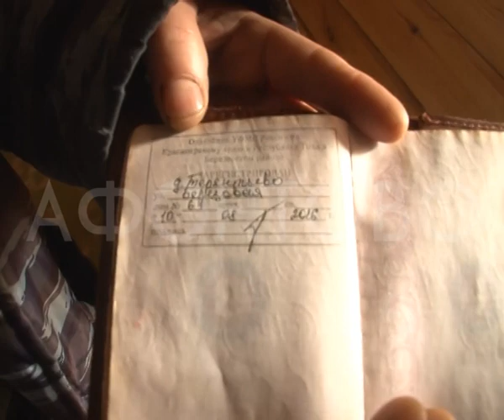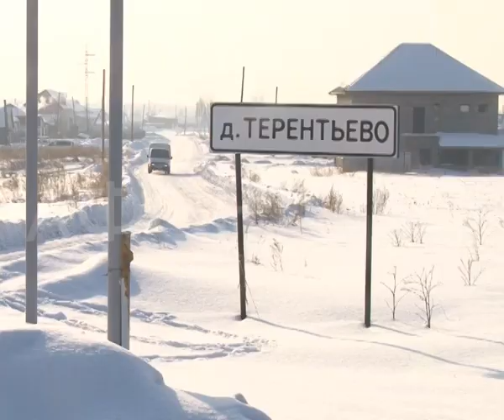Почти 70 семей в деревне Терентьево могут лишиться своих земельных участков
Почти 70 семей в деревне Терентьево могут лишиться своих земельных участков. Люди оформили их в собственность, многие уже построили дома и планировали скорый переезд. Но прокуратура посчитала, что земля была переведена под застройку неправильно и через суд требует вернуть ей статус земли сельхозназначения.